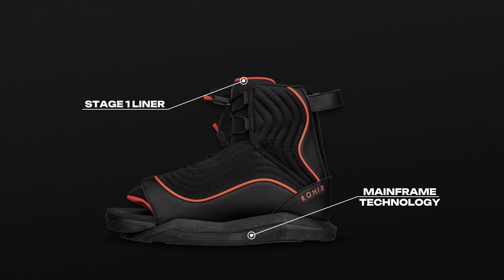Ronix 2025 Luxe Boot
Built with our adaptive MainFrame
chassis, the Luxe contours to every
aspect of your foot when you lace up the
AutoLock system. Constructed from a soft,
lightweight Stage 1 foam, the Luxe is a
top-of-the-line, universal boot with a price
that is easy on the pocketbook.